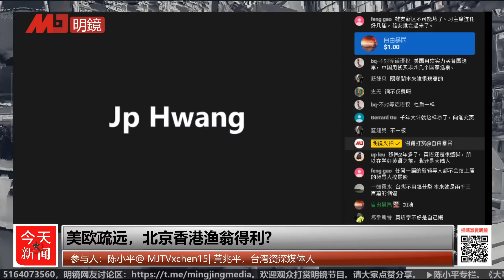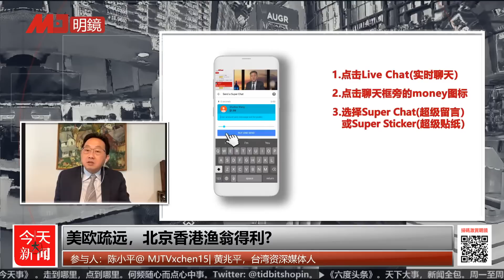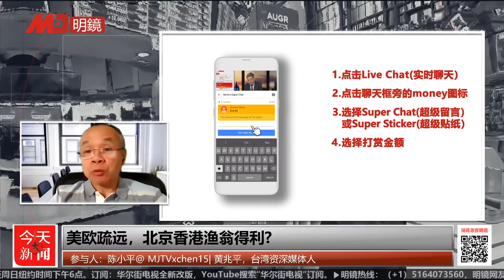习独裁重塑香港，川普还能做啥？美欧疏远，北京香港渔翁得利？选举出来的终身执政，普京是民主派还是独裁者？疫情新高+俄赏金风波，川普总统路越来越难？| 今天大新闻重播（ 陈小平 黄兆平 20200702）